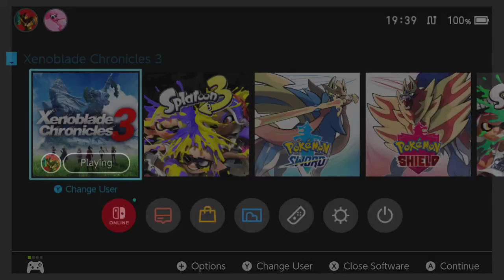The Strange Treatment | Xenoblade Chronicles 3 | Part 40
We return to colony tau and learn about the very strange way its treated by its concil.
Stream Archive Of: Xenoblade Chronicles 3 on Switch

Current Shedule
Monday & Tuesday: Xenoblade Chronicles 3
Wendesday & Thursday: Pokemon Black 2 Randomized
Friday: Xenoblade Chronicles 3
Saturday: Star Wars The Old Republic